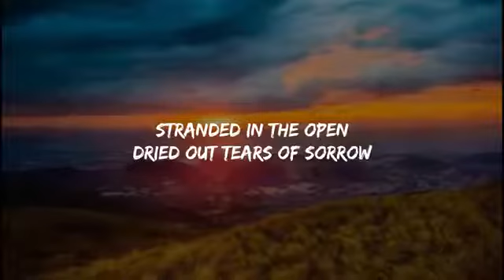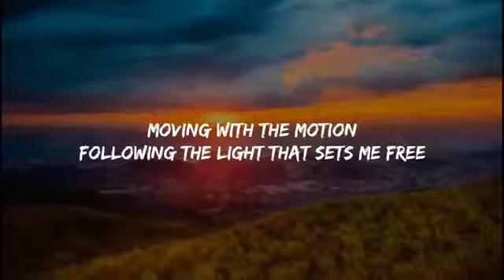Warriyo Mortals (Lyrics Music)